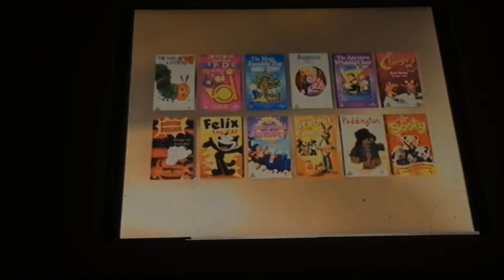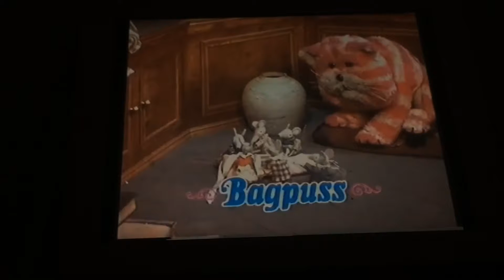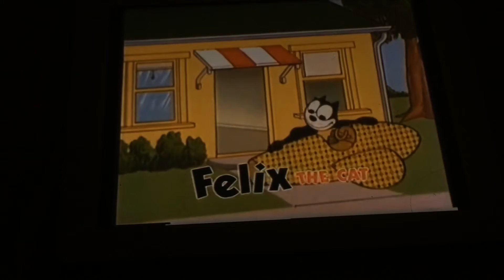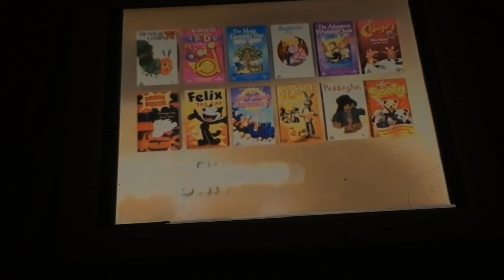3 October 2018